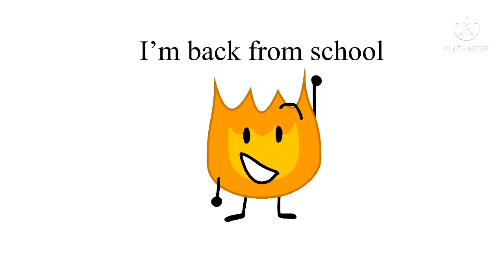I’m back from school